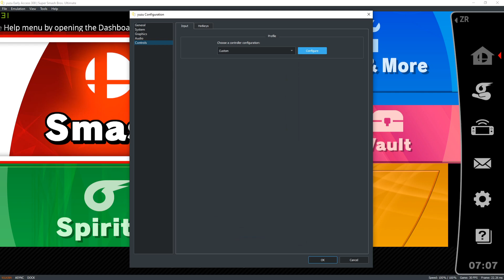Yuzu EA 308 | 8 Players Test | Super Smash Bros. Ultimate [SWITCH EMULATION]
My spec:
GPU: RTX 2080 Ti
CPU: Intelt(R) Core(TM) i7-7800X CPU @ 3.50GHz
Memory: 32 GB RAM (31.71 GB RAM usable)
Operating system: Microsoft Windows 10 Home